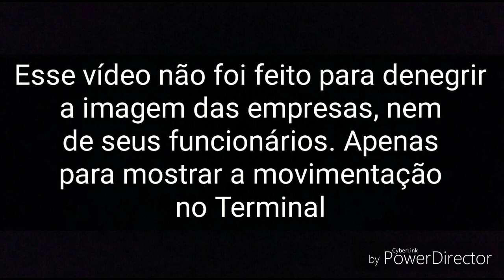Movimentação de ônibus no Terminal Vila União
Movimentação de ônibus no Terminal Vila União, em Campinas (SP)